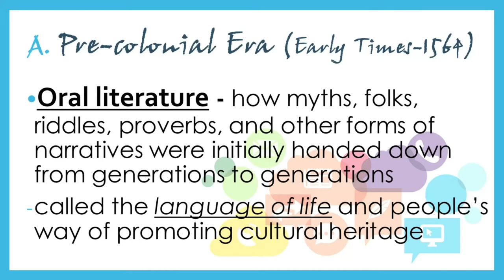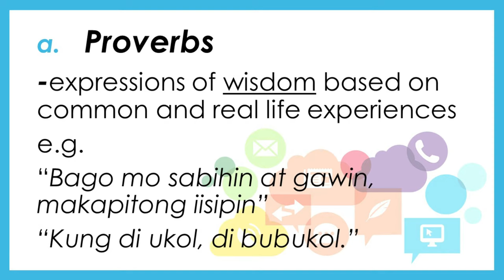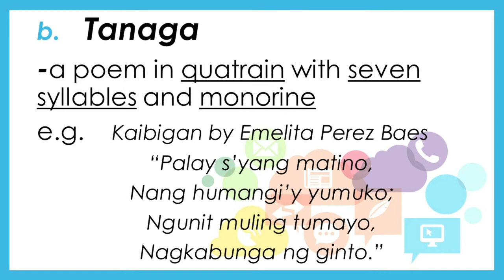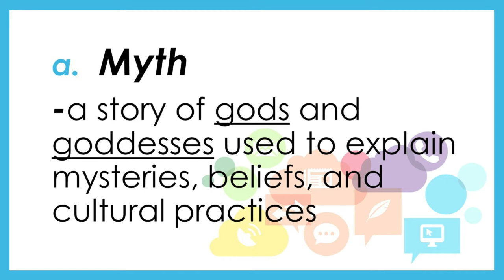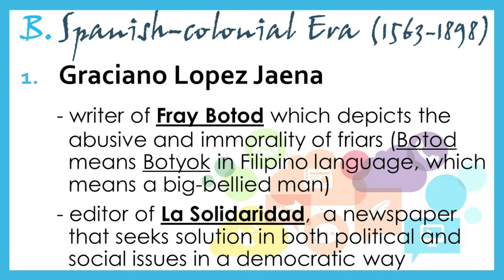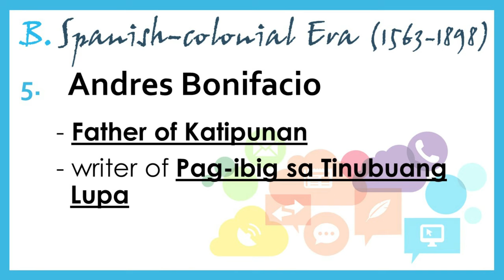TAGLISH 21st Century Literature - MODULE 1 (Part 1) - Precolonial and Spanish Colonization